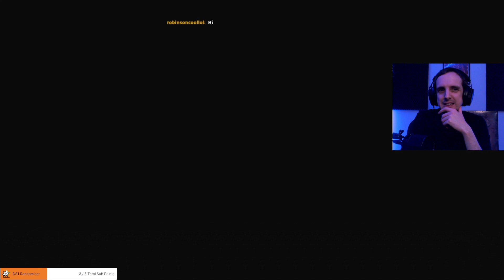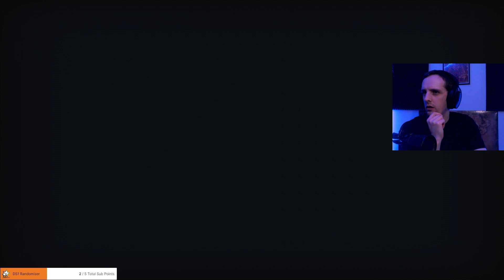I N S C R Y P T I O N | 1st Playthrough | happy fun card game | Part 1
Just another card game... ?